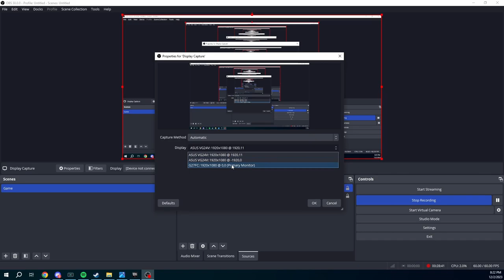Santa Killed Them All - Chuntmas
Time to clean up after the big man came in and murdered his workers, Tyler also follows his footsteps by murdering me.